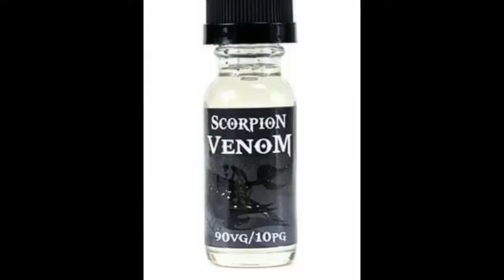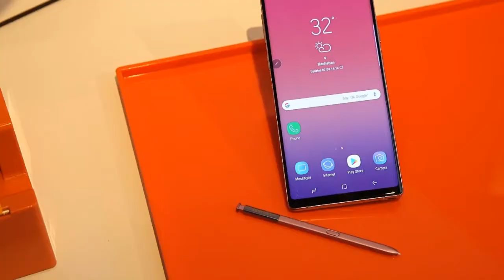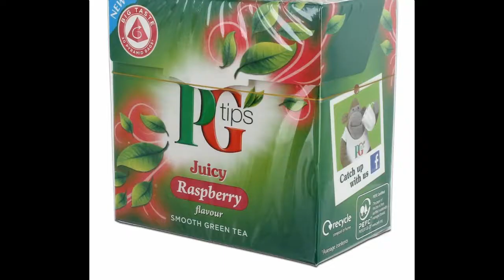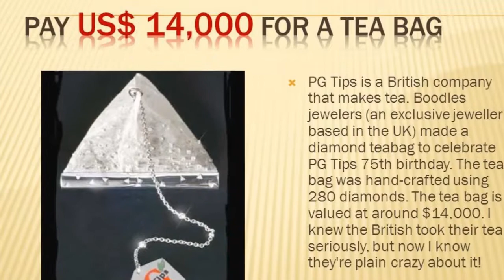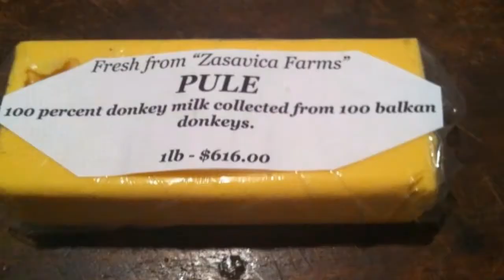Top 10 Most Expensive Things Around The World - Luxury Living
This video is about Top 10 Most Expensive Things Around The World - Luxury Living
Money can,t Buy Happiness. This proverb is true to a great extent. But in this age of show-and-tell, money can buy you some really awesome and expensive experiences and objects. Some of these objects are ordinary, everyday things, but their value and price have made them unbelievably expensive. If you are rich enough to spend money without giving a second thought to your wallet, then this article might prove to be your next shopping list. So, keep reading to find out what some of the 10 most expensive things around the world are that you probably never heard of